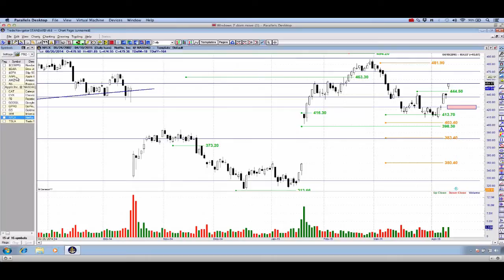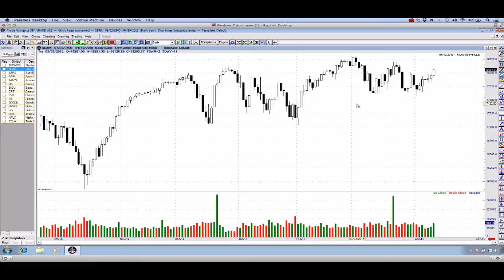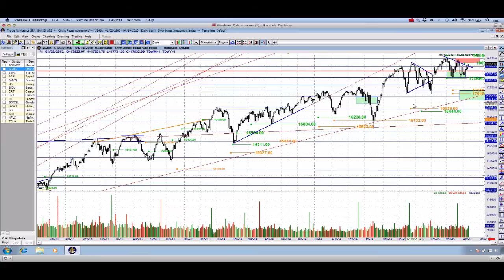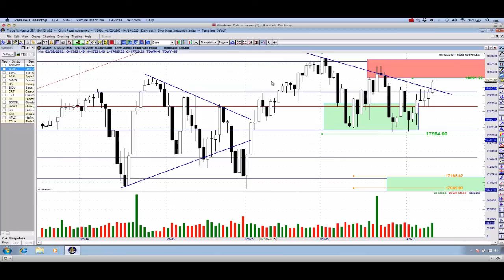"Danger Zone" Pivot Point Trading